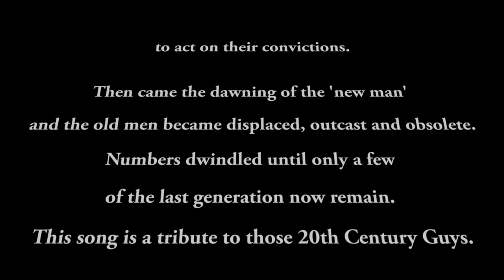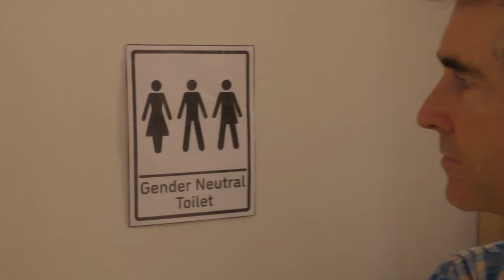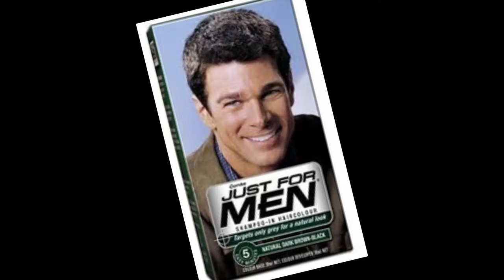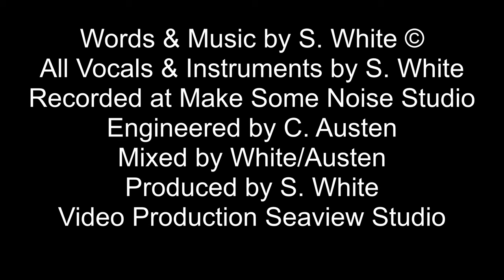Simon White - 20th Century Guy - White Dog Music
Solo Work
Since the early days of Straight Lines Simon had always enjoyed song writing duties and when the band split in '85 it seemed only natural for him to continue with a solo career. That said his former band mates were never away, often lending their services to various projects and joining him for impromptu jam sessions.

His writing style was constantly evolving and following the success of ‘I want you back’ and 'Frosty Blue' this direction changed again with the well received classical/jazz instrumental entitled 'Walk in the Park'. Such pieces showed Simon's growing ability as an all round musician and further enhanced his reputation. Other piano based jazz tracks followed including 'The Whitedog Boogie' and 'Alley Cat'. Simon would often rework such pieces, recording more than one version until he was entirely satisfied with the end result.

But it was always the blues to which he would return as inspiration for some of his most popular compositions. Whether it be the gospel touches of 'You can't keep a good man down’, or the rocky up-tempo beat of 'Crazy Baby', Simon's love of the blues shines through.

More recent compositions include popular Blues Company tracks such as 'High time you gave me some love' and 'Move to the music' both becoming popular foot-tappers at live shows.

There were ballads too including the yet to be released 'I can't believe she's mine'. This piece shows a remarkable ability to capture true emotion in heartfelt lyrics, something all song writers strive to achieve.

Always the perfectionist, Simon would spend hours mixing and producing his work until happy with the final result. Such attention to detail earned him not only respect from his peers, but a well deserved reputation as a music critic.